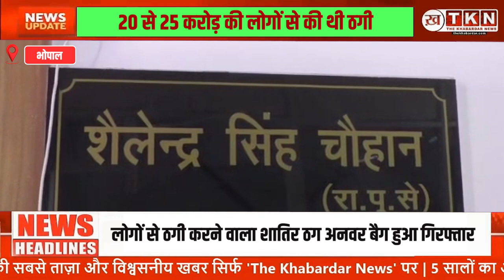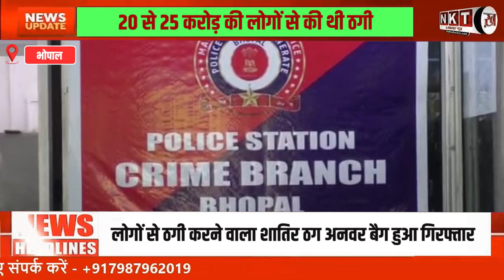MP NEWS:लोगों से ठगी करने वाला शातिर ठग अनवर बैग हुआ गिरफ्तार, 20 से 25 करोड़ की लोगों से की थी ठगी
"Unmasking Deceit: Anwar Baig, Notorious Thug, Arrested in Bhopal for Defrauding People of 25 Crores!"

Anwar Baig arrested
Bhopal crime news
property scam
joint venture fraud
land and plot scam
multi complex fraud
power of attorney fraud
The Khabardar News (TKN)
balanced reporting
independent journalism

We remain committed to exposing corruption and providing balanced, independent journalism.